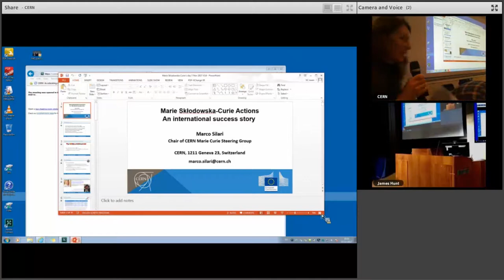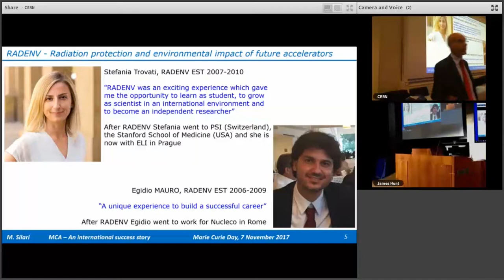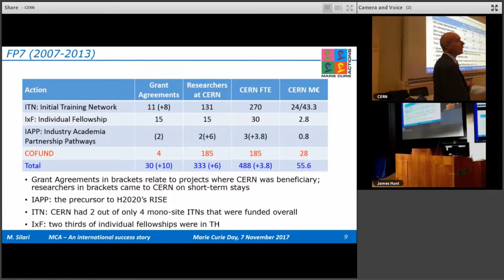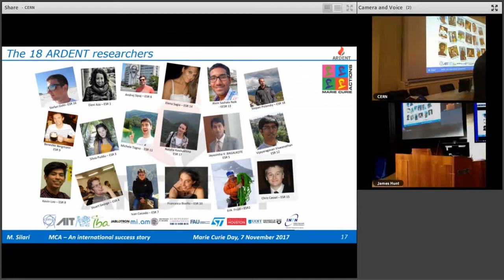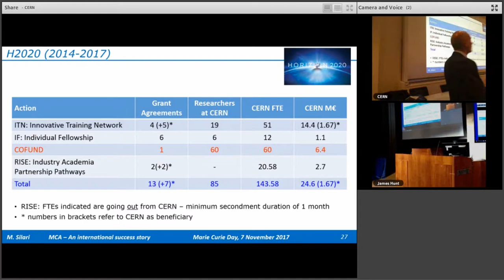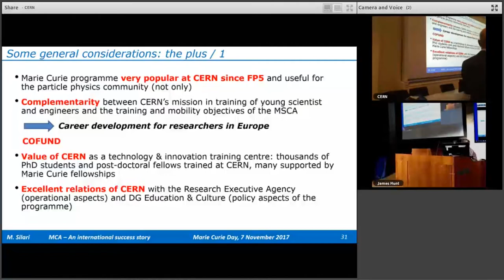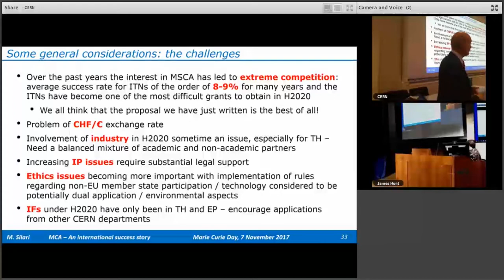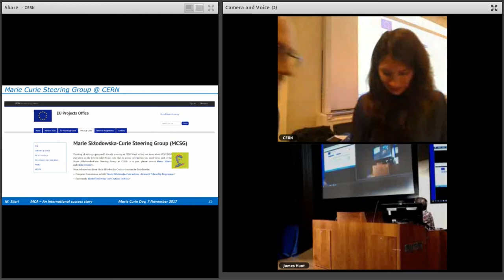MarieCurieDay2017 CERN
Talk by Dr Marco Silari as part of the Marie Curie Day 2017 celebrations organized by Prof Carsten Welsch at CERN, Liverpool and LMU Munich.